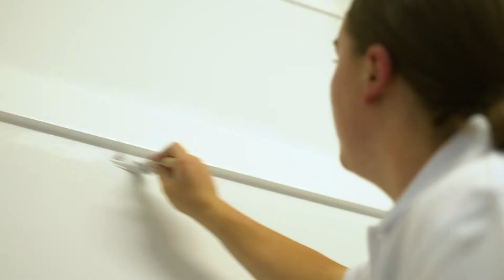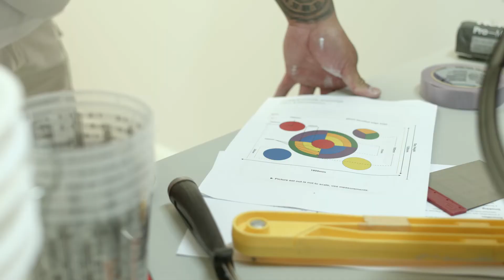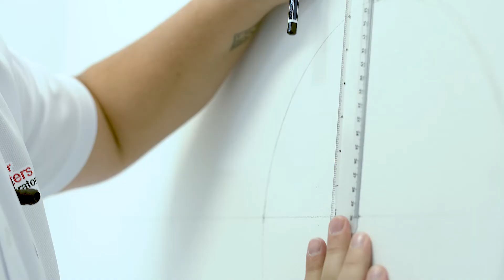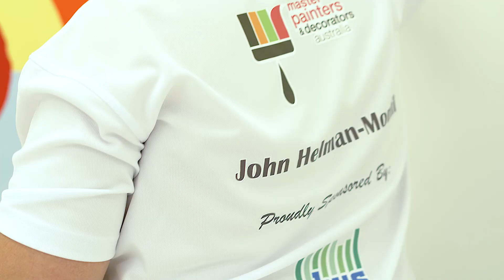Apprentice of the Year Competition 2021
Introducing our Top 9 finalists for the 2021 Apprentice of the Year competition!